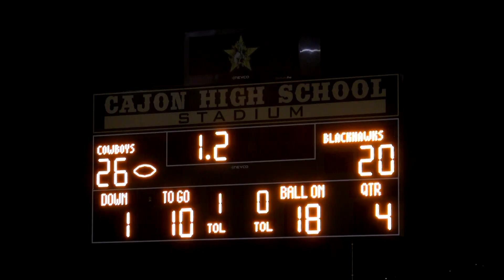Citrus Valley BLACKHAWKS vs CAJON - 2019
"Highlights" BLACKHAWKS vs CAJON
Great action pack high school football game